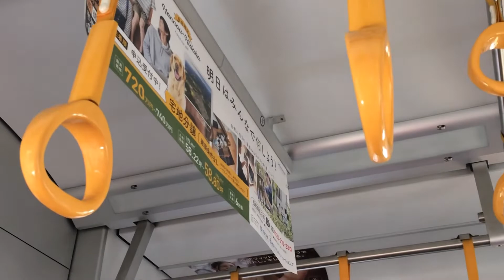結果は皮肉～電力逼迫時に節電協力する西武線の巻～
昔東京電力さんのCMで、
13時から16時の間が電力ピークなんて言ってた気が。
1時4時～。って。